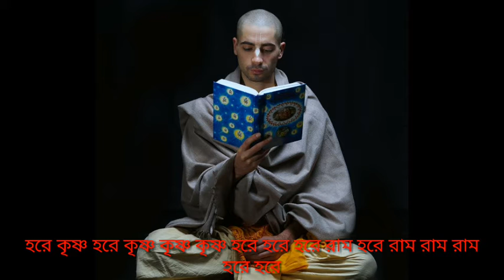krishna help in problem. কৃষ্ণ ও তার ভক্তের উদ্ধার।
krishna bhakti gift.thish video lessons are kishna is best friend in bhakti. bandhura apnara videor dara daktapalan krishna bhakta hola abong krishna ke moner dara bhalo basla krishna amadar sob bipat thaka mukti dai. following on facebook.chat in whatsapp. follow me sharechat/masanger/twiter/ kishna